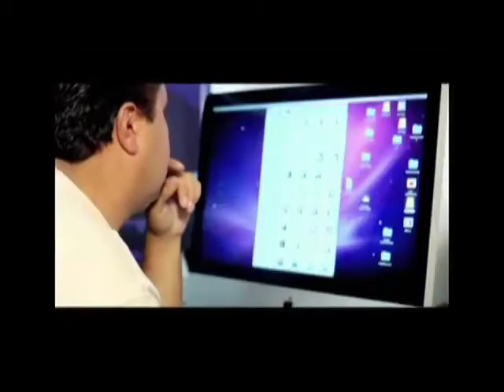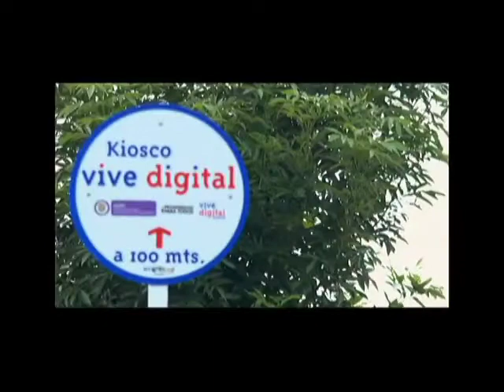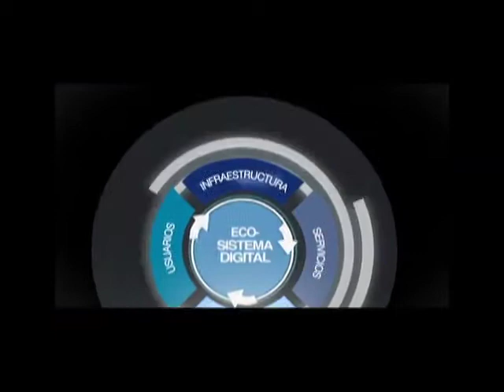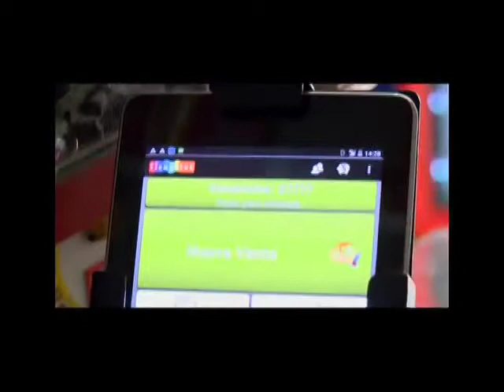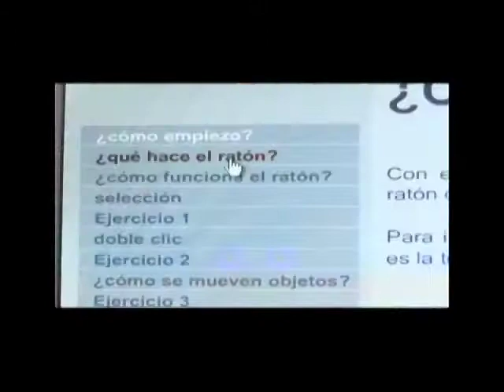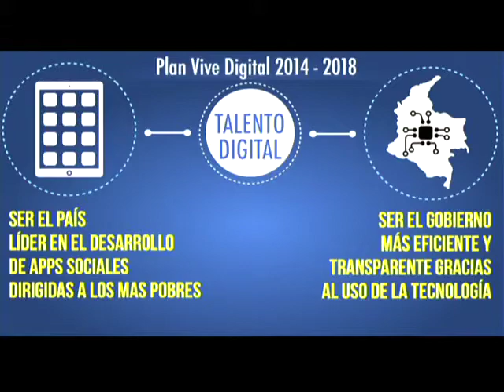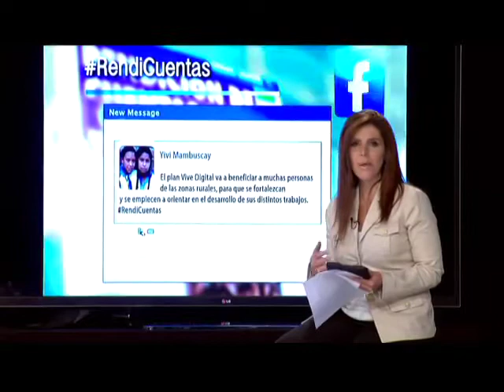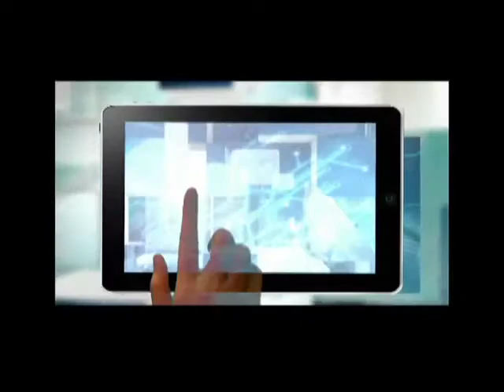Transformamos a Colombia - Rendición de Cuentas 2014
En el cuatrienio se realizó la mayor donación de computadores y tabletas a colegios y escuelas públicas y el campo colombiano quedó conectado a Internet. Ese y otros logros en la rendición de cuentas de los últimos 4 años de ejecución del Plan Vive Digital.